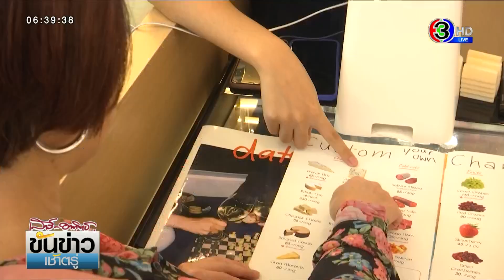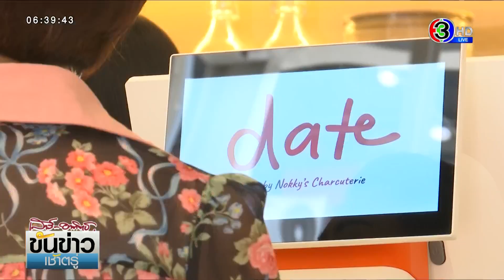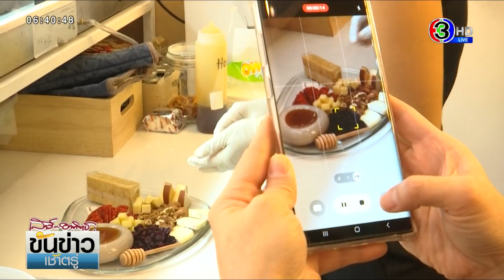ข่าวติดเทรนด์ by โอ๊ค นิธินาฏ : DATE by Nokky's Charcuterie ร้านขายชีสบอร์ด เปิดหน้าร้านย่านอารีย์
ข่าวติดเทรนด์ by โอ๊ค นิธินาฏ... ร้าน DATE by Nokky's Charcuterie ร้านขายชีสบอร์ดในกระแส เพิ่งเปิดหน้าร้านมาได้ 2 สัปดาห์กว่านี่เอง แต่ก่อนหน้านี้ เปิดขายทางออนไลน์มาได้ปีกว่าแล้ว กระแสตอบรับดีมาก ๆ จนนำมาสู่การเปิดหน้าร้านย่านอารีย์

คุณนก นัชชา เจ้าของร้าน เรียนจบมัณฑนศิลป์มา เล่าให้ฟังว่า ตอนเรียนปี 4 พอจะมีเวลาว่าง ประกอบกับช่วงโควิดด้วย จึงคิดอยากหารายได้ นึกไปถึงของกินที่ชอบ และอยากกินมาก ๆ แต่ในไทยหากินยาก นั่นก็คือ 'ชีสบอร์ด' จึงลองซื้อวัตถุดิบต่าง ๆ มาจัดเอง แล้วก็ได้ไอเดียว่าน่าจะลองทำขาย

เดือนพฤษภาคม 64 จึงเริ่มขายทางออนไลน์ มีการทำคลิปลงติ๊กต็อก แนะนำว่าชีสบอร์ดคืออะไร ทานอย่างไร ด้วยหน้าตาของชีสบอร์ดที่จัดออกมาแล้วดูดีมาก ๆ จึงทำให้มีคนสนใจเป็นจำนวนมาก สั่งซื้อกันเข้ามาเยอะ แล้วนำไปรีวิวกันต่อ จนกลายเป็นกระแสฮิตกันมาก ๆ ในเวลาต่อมา คุณนก บอกว่า ช่วงปลายปี 64 ต่อเนื่องปี 65 ขายดีมาก โดยเฉพาะช่วงวาเลนไทน์ ขายได้ถึง 50 ชุดเลยทีเดียว

ชีสบอร์ด มีต้นกำเนิดมาจากทางฝั่งยุโรป นิยมทานกันในงานปาร์ตี้ การทานชีสบอร์ด คือ การนำเอาชีสหลายชนิดมาจัดลงบนถาด พร้อมด้วยท็อปปิ้งต่าง ๆ อย่างที่ร้าน DATE by Nokky's Charcuterie จะมีชีส 5 ชนิด คือ บลูชีส, บลี, สโม็ก, เชดด้า และโมลาเวีย เนื้อสัตว์จะมี โชลิโซ่ กับ เซอราโน่แฮม, ผลไม้สด, ผลไม้อบแห้ง และถั่ว เวลาทานจะวางบนแครกเกอร์ แล้วราดด้วยน้ำผึ้ง อร่อยมากทีเดียว

รายการขันข่าวเช้าตรู่ เสาร์ - อาทิตย์ วันที่ 2 เมษายน 2566

ออกอากาศ ทุกเสาร์ - อาทิตย์

ขันข่าวเช้าตรู่เสาร์อาทิตย์ (KanKao Weekend)